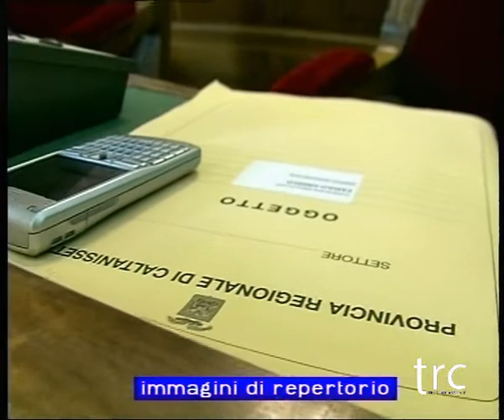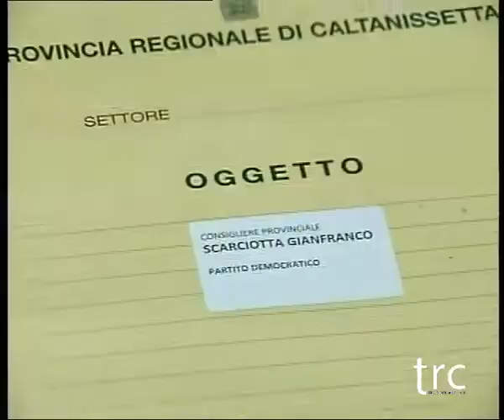Provincia di Caltanissetta Sì al Bilancio TRC Tele Radio Canicattì